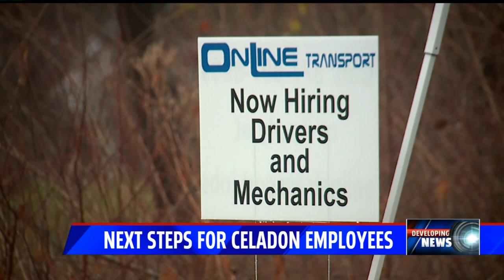The next steps for former Celadon employees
What's next for the thousands of Celadon Group employees who suddenly found themselves out of work when the Indianapolis-based company ceased operations and filed for bankruptcy? Two executives of the trucking company are facing fraud charges.